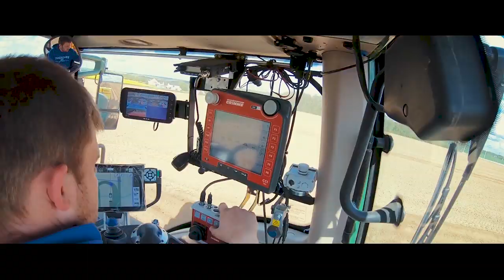Best protection against soil erosion | GRIMME TerraProtect Pro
Potato cultivation with improved protection against erosion

The most serious risk of soil erosion occurs during heavy rainfall on slopes and especially during the period when the potato has not reached the state of complete canopy establishment (a closed "haulm-shelter" covering the ridges). In the event of soil erosion, the potatoes are partially exposed to sunrays which than lead to a green surface of the tubers so that they cannot be marketed. In extreme cases, when entire ridges are rinsed away, the emergence of the potatoes is completely prevented at these areas. In order to minimize soil erosion, GRIMME has developed the TerraProtect system. TerraProtect, consists of one loosening tine with integrated stone protection and a subsequent small dyking device, which works between the ridges. It can either be used in combination with a potato planter or with ridging tillers. The loosening tine loosens the underground and increases the capacity of water absorption of the soil. The dyking-share, adapted to the contour of the ridges, generates traverse-dams (so-called dykes) for water storage. Various setting possibilities are available for a perfect adaptation to the specific soil conditions. This protects the productive soil and ensures an even water supply for the crop.

TerraProtect is available in two versions. In the basic version, TerraProtect is operated directly via double acting hydraulic control box of the tractor. The desired spacing of the dykes is simply set by an adjustable valve on the machine. The creation of spraying tracks is possible by manually switching off certain rows.

The TerraProtect Pro connects with an intelligent control for comfortable operation from the tractors cab. The maximum protection against soil erosion is achieved by an even spacing of the dykes, so an equal amount of water can be stored everywhere. This is made possible by an automatic control system that adapts the frequency of dyking to variable driving speeds. The TerraProtect Pro offers convenient single ridge switching for each dyker and an integrated spraying track switch-off for increased comfort.

The different versions of the TerraProtect system are now available for different machines of spring technology.
▼ Machines:
► Crops:
- potatoes